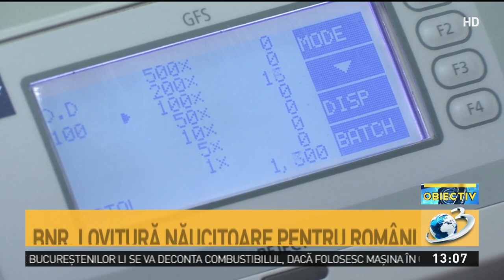BNR, lovitură năucitoare pentru români. Regulile de creditare se schimbă major